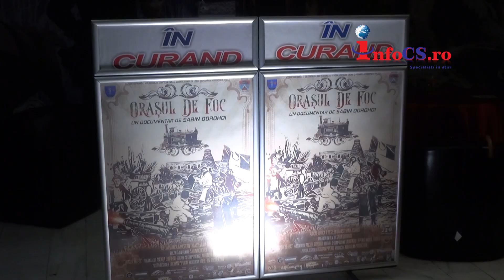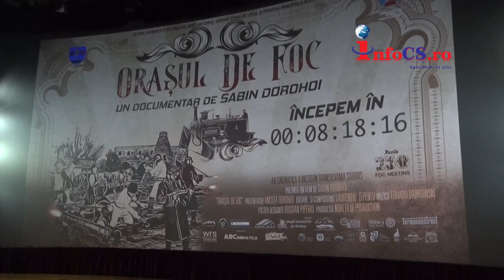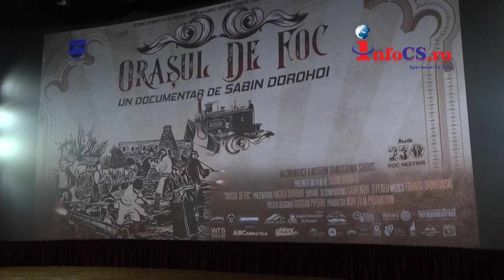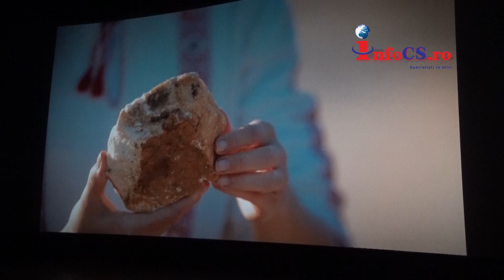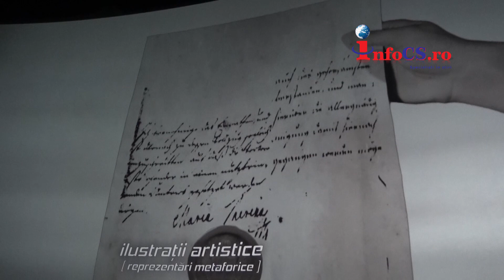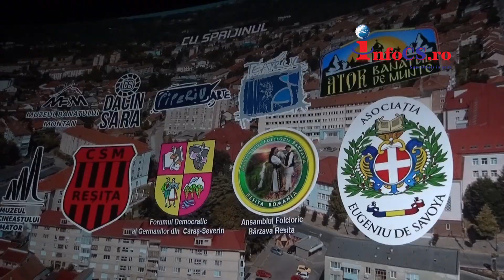Reșița 250 de ani - Orașul de foc, o istorie a Reșiței, o istorie a nașterii și devenirii industriei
În anul în care Reșița sărbătorește 250 de ani de industrie la Reșița, regizorul și producătorul Sabin Dorohoi lansează filmul Orașul de foc, o istorie a Reșiței,  o istorie a nașterii și devenirii industriei reșițene. Filmul este un documentar artistic care a fost ilustrat cu imagini de epocă interpretate artistic de regizorul Sabin Dorohoi. Este cel mai lung și mai complex proiect de tip documentar realizat de Sabin Dorohoi, I-au trebuit artistului aproape trei ani pentru acest proiect.
La fel ca și în trilogia despre Banatul Montan, serie de documentare realizate de Sabin Dorohoi în urmă cu câțiva ani povestitor și personaj central este Ancuța Dorohoi, sora regizorului, la fel de emoționată la avanpremieră ca și Sabin. Documentarul a fost foarte mult filmat la interior datorită pandemiei.

Documentarul orașul de foc este un proiect sprijinit financiar de Consiliul Județean și Primăria Reșița.
Orașul de foc este despre trecut, industrie, dar și despre oameni locului. Spre exemplu  pe parcursul filmului a fost folosită o căruță și un atelaj, iar proprietarul a fost parte a acestui proiect.

La ieșirea din sală, după avanpremieră reșițenii prezenți au fost extrem de emoționați , iar cuvintele au fost la superlativ.
 Sala Dacia a fost locul celor două avanpremiere ale orașului de foc, iar premiera națională este programată pe 18 decembrie, după care documentarul va putea fi găsit și în mediul on-line.